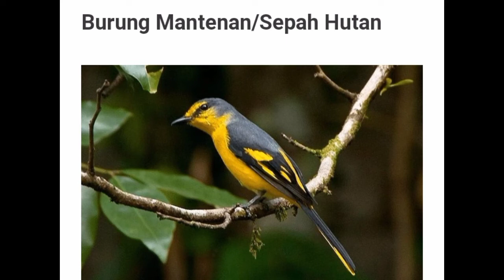JANGAN Pelihara Burung Mantenan, Sebelum Simak Video Ini Sampai Selesai‼️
semoga bermanfaat 🙏😊